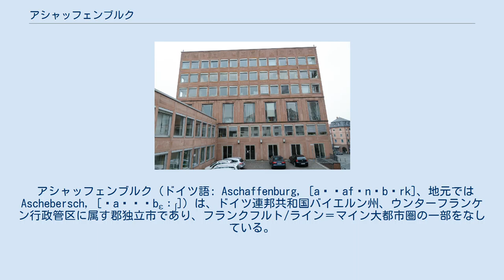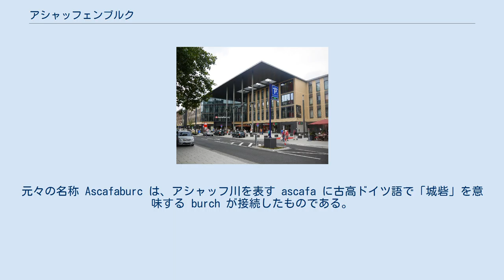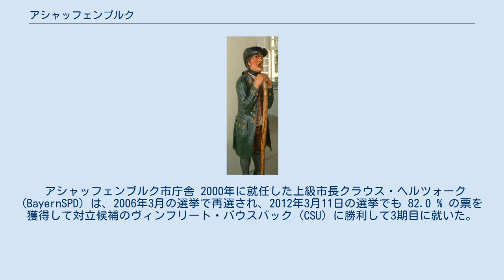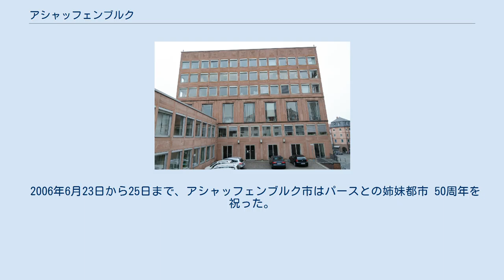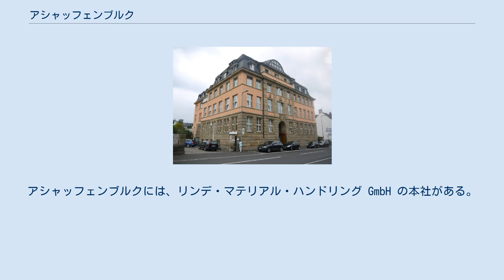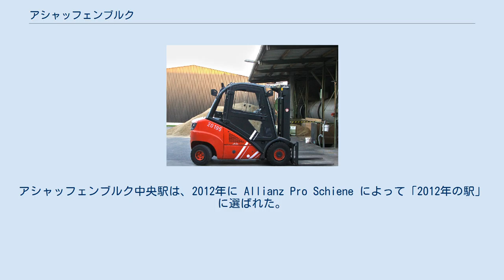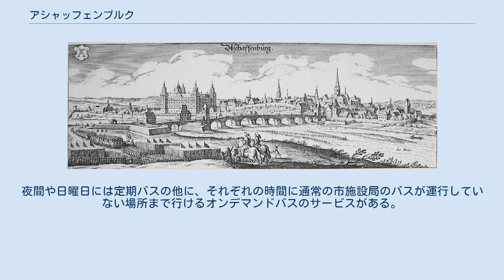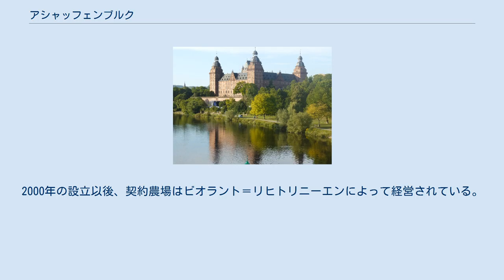アシャッフェンブルク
アシャッフェンブルク旧市街。
画面左端にヨハニスブルク城の一部が見える。
 マイン川から見たヨハニスブルク城。
 アシャッフェンブルク（ドイツ語: Aschaffenburg, [aˈʃafənˌbʊrk]、地元では Aschebersch, [ˈaʒəˌbɛːʃ]）は、ドイツ連邦共和国バイエルン州、ウンターフランケン行政管区に属す郡独立市であり、フランクフルト/ライン＝マイン大都市圏の一部をなしている。
人口約68,000人のアシャッフェンブルク市はバイエルンのウンターマイン地方最大の都市であり、ウンターフランケン行政管区ではヴュルツブルクに次ぐ第2の都市である。
本市は、アシャッフェンブルク郡庁舎およびアシャッフェンブルク単科大学の所在地である。
 アシャッフェンブルクは、マイン川とアシャッフ川沿い、シュペッサルト山地の西端、マインフィーアエックの北西角に位置している。
本市は、西、北、東をアシャッフェンブルク郡に囲まれている。
南はミルテンベルク郡に接している。
 ヨーロッパで砂金石が算出される場所はわずかしかない。
すなわち、アシャッフェンブルク近郊と、オーストリアのシュタイアーマルク州マリアツェル近郊である。
さらにヨーロッパ最大産出量の採取地がウラル川付近である。
 市区を基本とするアシャッフェンブルク市の統計上の区画に関する標準が、「クラインロイミゲ・グリーデルング 2010」である。
これに基づき、各市区の人口と面積が集計される。
これによれば、2013年のアシャッフェンブルクの人口は 67,844人であった。
本市は10の市区で構成されている。
 アシャッフェンブルク市は、北から時計回りに以下の市町村と境を接する: ヨハネスベルク、グラットバッハ、ゴルトバッハ、ヘスバッハ、ハイバッハ、ベッセンバッハ、ズルツバッハ・アム・マイン（ミルテンベルク郡）、ニーデルンベルク（ミルテンベルク郡）、グロースオストハイム、シュトックシュタット・アム・マイン、マインアシャッフ、クラインオストハイム。
以上、特に記載がない市町村はいずれもアシャッフェンブルク郡に属す。
 アシャッフェンブルクという地名はアスカニウスに由来するという説が、しばしば誤って受け容れられている。
元々の名称 Ascafaburc は、アシャッフ川を表す ascafa に古高ドイツ語で「城砦」を意味する burch が接続したものである。
 本市は様々な歴史上の文書に以下のように表記されている。
 ラテン語化された名称として Asciburgum, Schaffnaburgum といった表記もなされている。
 アシャッフェンブルクは、5世紀にアレマン人によって建設されたのだが、最初の入植地は石器時代にはすでに営まれた。
 957年、シュヴァーベン公リウドルフが、聖ペテロおよびアレクサンダー修道院を設立した。
アシャッフェンブルクは、982年にオットー1世からオットー2世を経てマインツ大司教に寄贈され、オーバーアムトを形成した。
10世紀から1803年の帝国代表者会議主要決議まで、アシャッフェンブルクはマインツ選帝侯領に属しており、当時はマインツ大司教の第2の都市であった。
マインツ大司教の世俗支配下にあった領土は、中世全体および近世に著しく断片化し、最も大きなまとまり（オベーレス・エルツシュティフト）がアシャッフェンブルク周辺の現在バイエリッシャー・ウンターマイン（バイエルンのウンターマイン）と呼ばれている地域であった。
このため、アシャッフェンブルクは重要な行政都市であり、大司教（選帝侯）がしばしば滞在する街であった。
 957年に聖ペテロ修道院教会（後の聖ペテロおよびアレクサンダー修道院教会）の建設が始まった。
998年、マインツ大司教ヴィリギスは、マイン川に木造の橋を建設した。
1122年頃、大司教アーダルベルト1世フォン・ザールブリュッケンは、集落に防衛施設を建設した。
アシャッフェンブルクは1144年に市場開催権を、1161年に都市権を授けられた。
1346年にアガータ教会の周囲に市壁で護られたフォアシュタット（衛星都市）が建設された。
同じ年に大司教ハインリヒ3世フォン・ヴィルネブルクは本市の特権を保証した。
 1675年に出版されたマテウス・メーリアンの銅版画に描かれたアシャッフェンブルク。
 マインツ大司教アルブレヒト・フォン・ブランデンブルクは、元々はハレ・アン・デア・ザーレに住んでいた。
彼は、ハレでは芸...